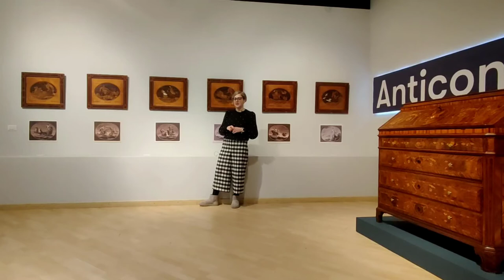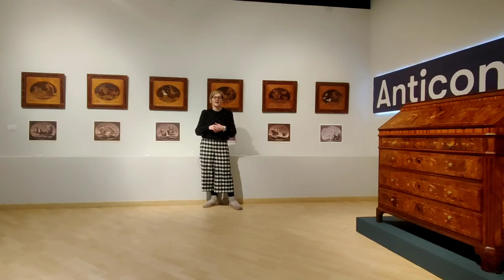06 Luigi Mascarone, sei pannelli mitologici (Maggiolini & Co.)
Sesto video dedicato alla mostra Maggiolini&co dal 13 al 21 Febbraio.
In questo video Valentina ci parlerà di sei pannelli intarsiati raffiguranti sei divinità firmati Luigi Mascaroni.